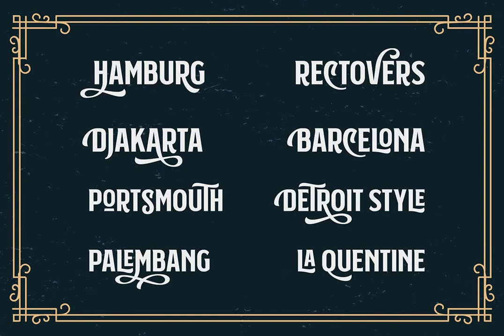Subversia Font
Download Subversia Font at YouWorkForThem

Inspired by sport and Victorian style. Designed with elegant and solid shapes to give a modern touch. Very suitable for your designs such as poster, flyer, t-shirt, logo, vintage logo, logotype, signage, branding, the magazine even body text!

Subversia has all-caps characters as Stylistic set in open-type features that gives you more variant of typographic, especially in headline. This set also has ligatures, stylistic alternates and swashes to make your design look more natural and elegant. 400+ glyphs total with 23 languages!

To access the alternate characters, you need a program that supports open-type features like Photoshop, Illustrator, Indesign, or CorelDraw X6. If you don't have it, you can simply access them in Font Book (Mac) and Character map (Windows).

Multipurpose! This font is designed with adaptive & flexible looks that possible to apply in other styles outside vintage. With the italic and striped style, you can use this font for a sporty theme, minimalism, pop contemporary, dark theme, feminine or editorial project.